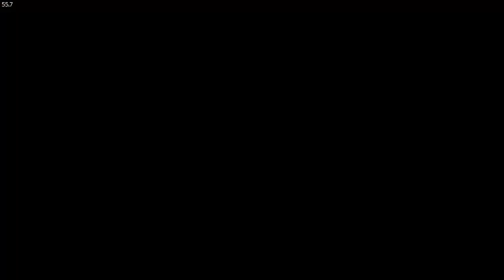Kingdom Come Deliverance(38)Boj o prsten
17:05 Toulavý rytíř
41:31 Petr Brtník - Bakchův prsten
42:59 Jan Brtník - Bakchův prsten